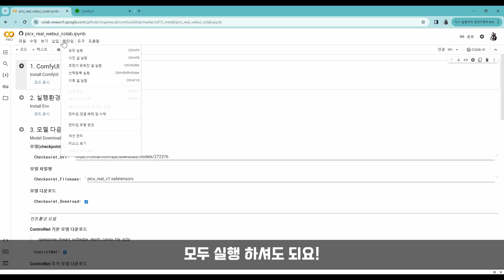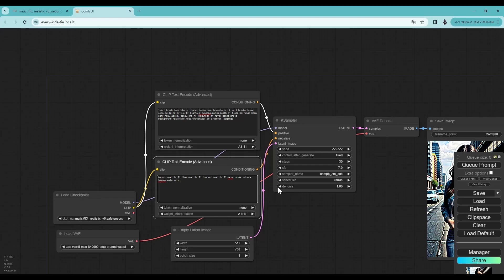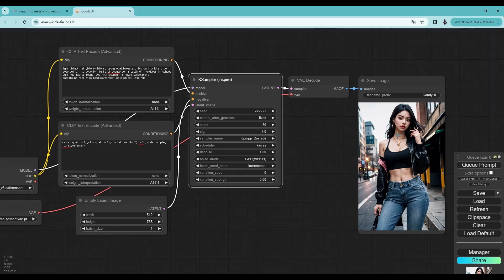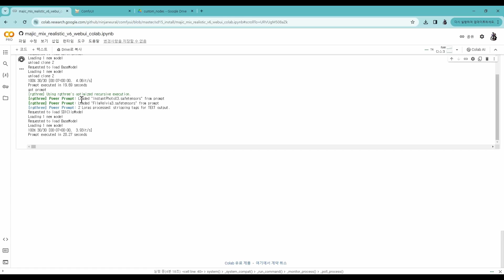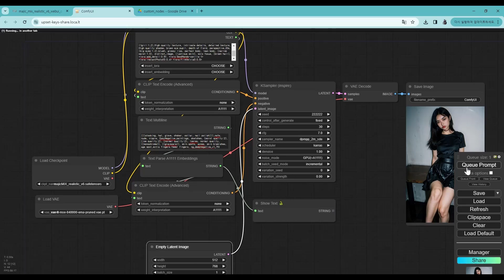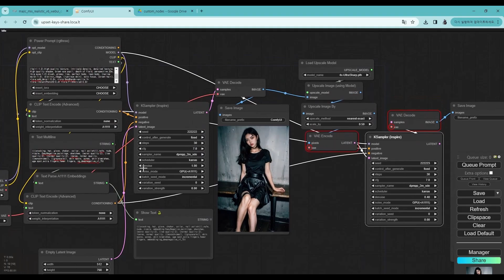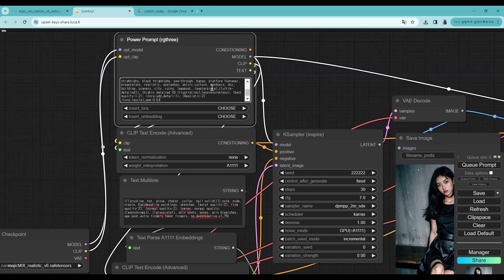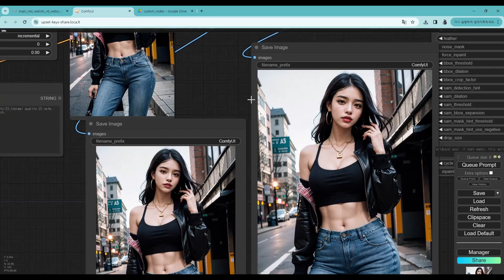ComfyUI에서 SD-WebUI(A1111)방식의 프롬프트 로라 이용하기! (그대로 따라하기, comfyui)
ComfyUI에서 SD-WebUI 형태의 프롬프트와 로라를 이용하는방법을 알려드릴게요!